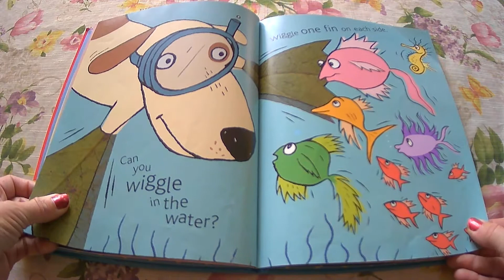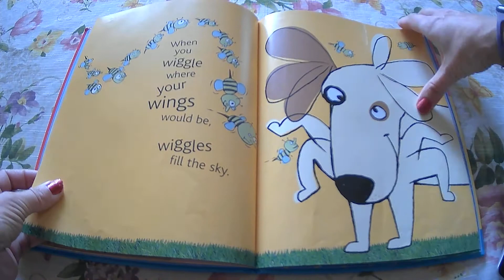Wiggle read aloud for remote learning